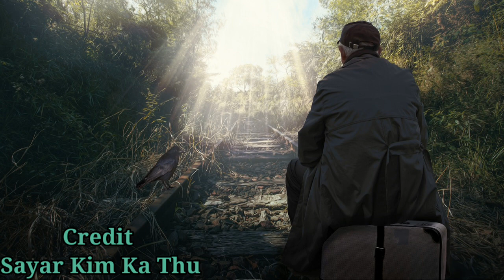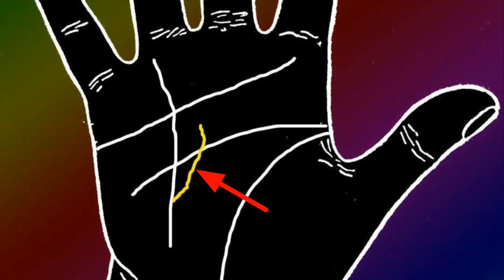Sun Line က တက်တဲ့ ကံလမ်း